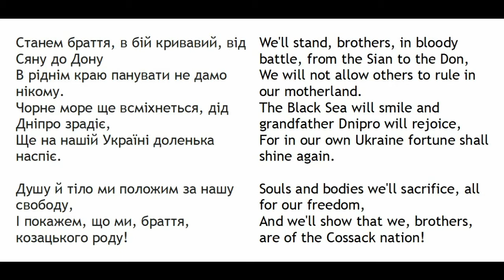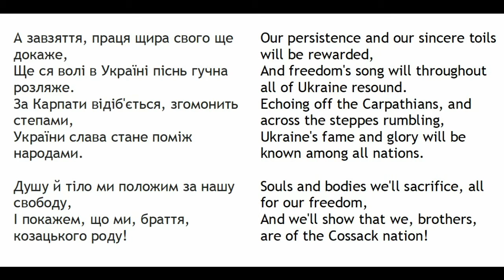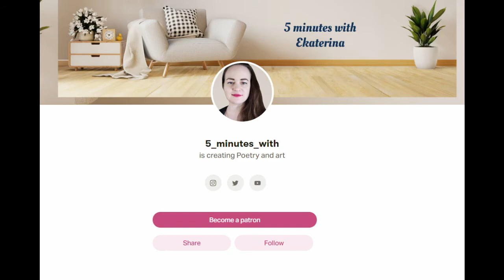Ukrainian anthem. Independence day 2020 ( Shche ne Vmerla Ukraina, i Slava, i Volia)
5:15 - Read the National anthem of Ukraine
6:25 - Listen the National anthem of Ukraine in the perfomance of Oleksander Ponomaryov

For youtube promotion it is important to have more comments. If you are here, write something. If you don’t know what to write, just say “Great to learn a language together”.

Ще не вмерла України ні слава, ні воля.
Ще нам, браття-українці, усміхнеться доля.
Згинуть наші вороженьки, як роса на сонці,

Станем браття, в бій кривавий, від Сяну до Дону
В ріднім краю панувати не дамо нікому.
Чорне море ще всміхнеться, дід Дніпро зрадіє,
Ще на нашій Україні доленька наспіє.

Приспів (×2)

А завзяття, праця щира свого ще докаже,
Ще ся волі в Україні піснь гучна розляже.
За Карпати відіб'ється, згомонить степами,
України слава стане поміж народами.

Приспів (×2)